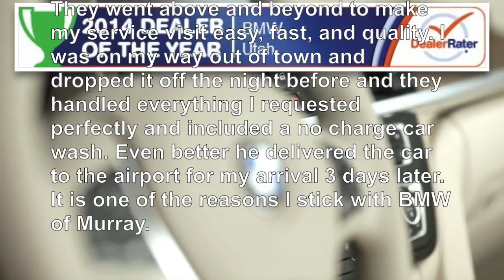BMW of Murray is the Dealer Of The Year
BMW of Murray Has won the DealerRater.com Dealer of the Year Award.